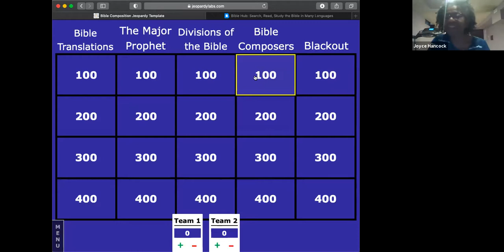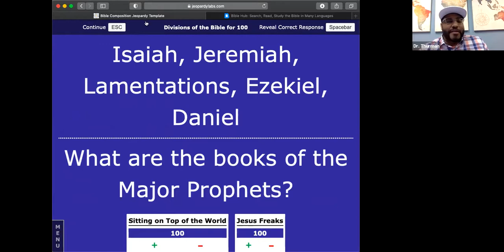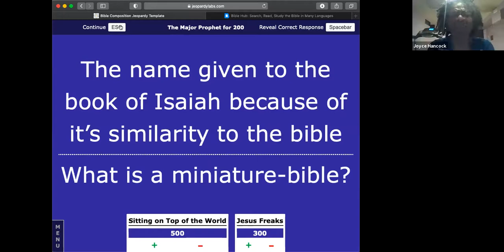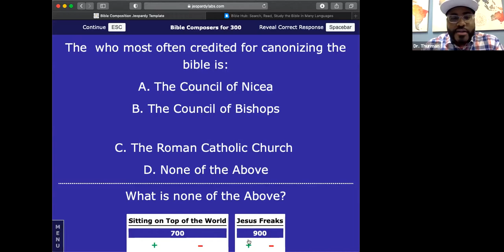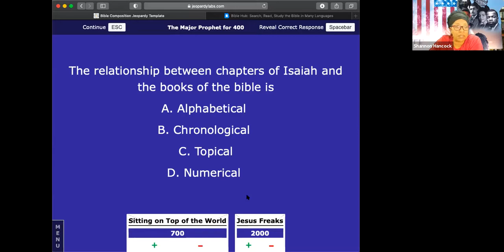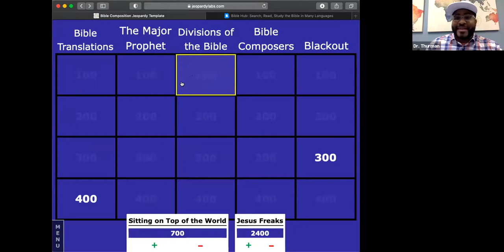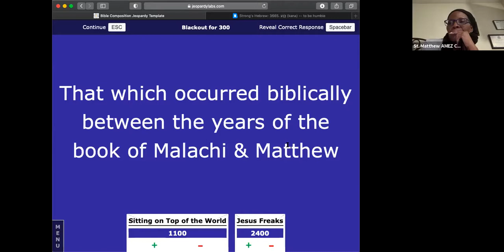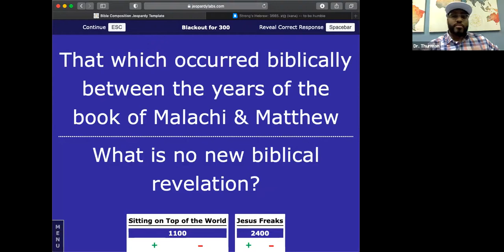Bible Study Jeopardy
Rev. Dr. Charles W. Thurman, Jr., Pastor